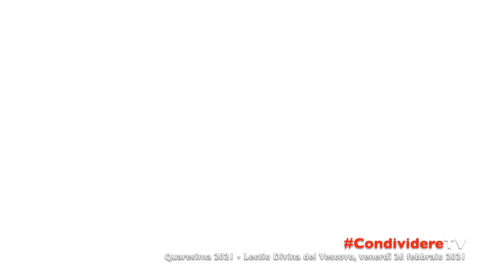CondividereTV: Quaresima/Lectio Divina.2 - venerdì 26 febbraio 2021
Dalla Regale Abbazia Santa Maria dell'Alto di Mazara del Vallo, la seconda Lectio Divina in tempo di Quaresima, a cura del Vescovo monsignor Domenico Mogavero. [Produzione: Max Firreri/Ufficio stampa Dicoesi di Mazara del Vallo/ /febbraio 2021].